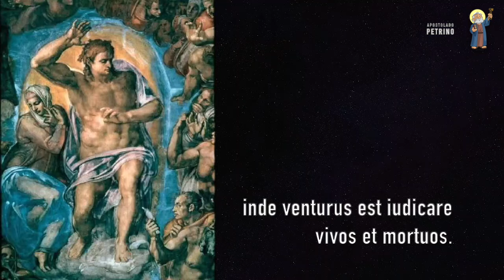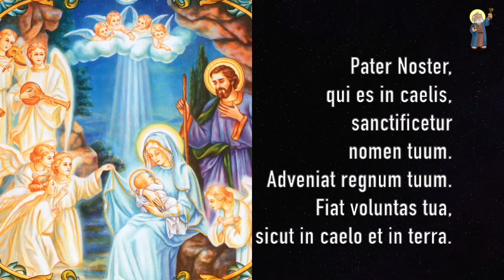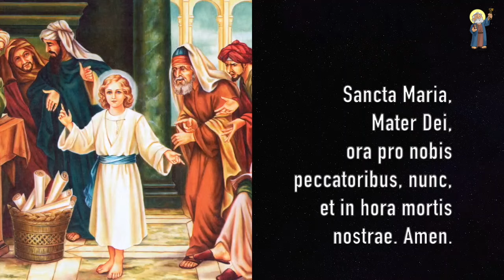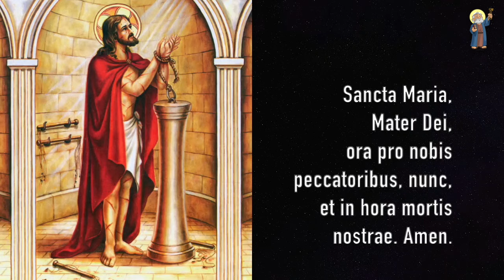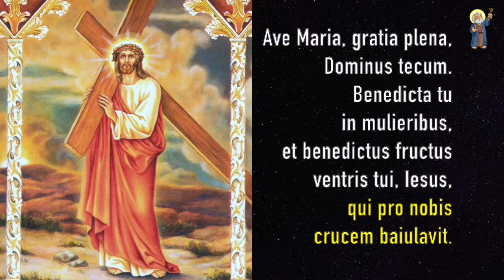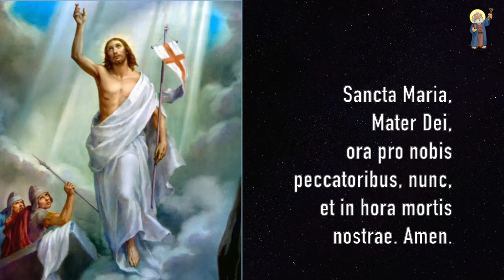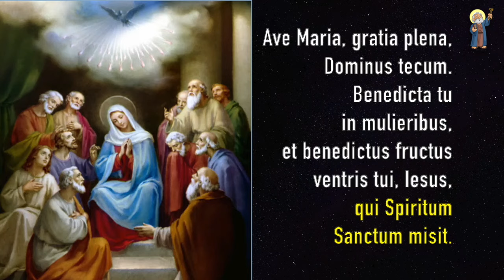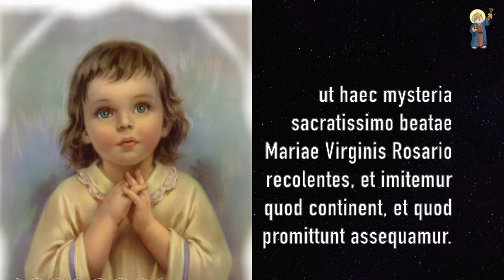Rosário em Latim com Cláusulas ~ completo, ilustrado, legendado, com música de fundo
Credo: 0:12
Mistérios Gozosos: 2:20
Mistérios Dolorosos: 23:20
Mistérios Gloriosos: 45:00
Salve Regina: 1:06:07

As cláusulas são uma sugestão de São Luís Maria Grignion de Montfort para ajudar na meditação dos Mistérios do Sacratíssimo Rosário.

Se isso lhe foi útil, peço a caridade de uma Ave-Maria.